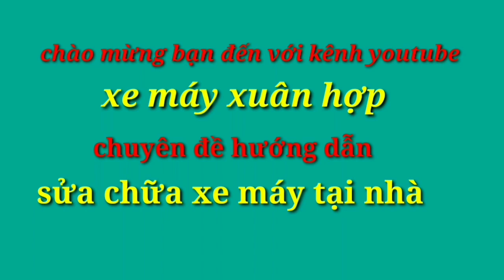hướng dẫn cách thay má phanh đĩa xe wave blade tại nhà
video ; hướng dẫn cách thay má phanh đĩa xe wave blade tại nhà

''Xe máy xuân hợp “ xin chào các bạn,YouTube
chia sẻ các video mang nội dung :
👉sửa chữa xe máy
'' kênh : xe máy xuân hợp để theo dõi kênh nhé !